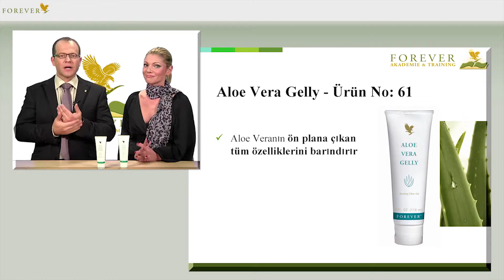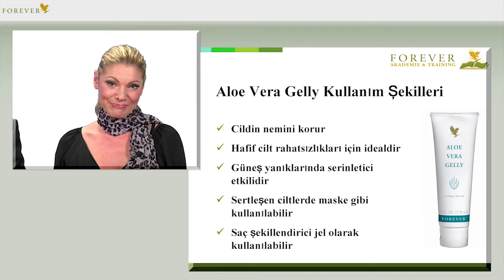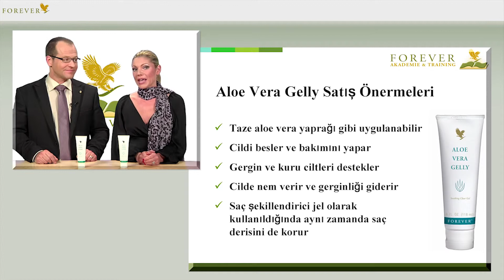Aloe Vera Gelly